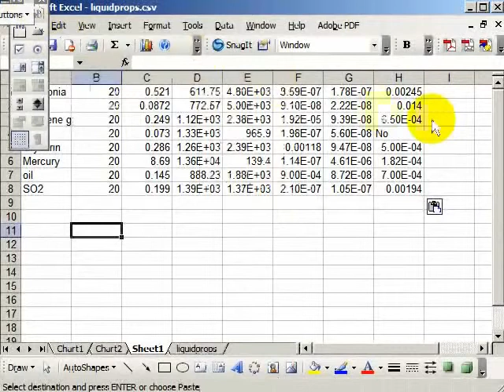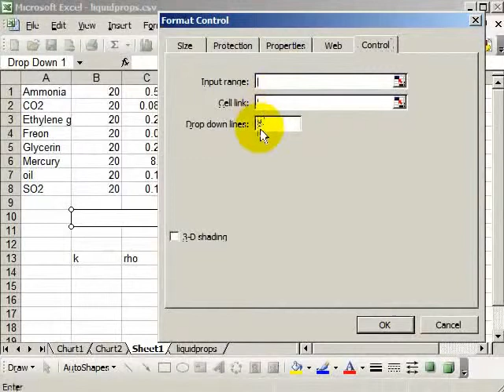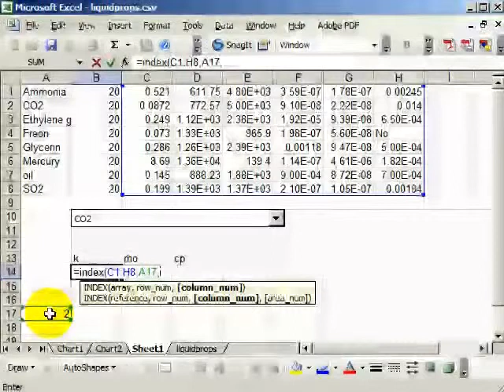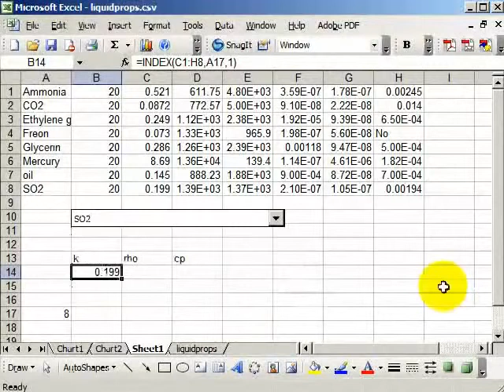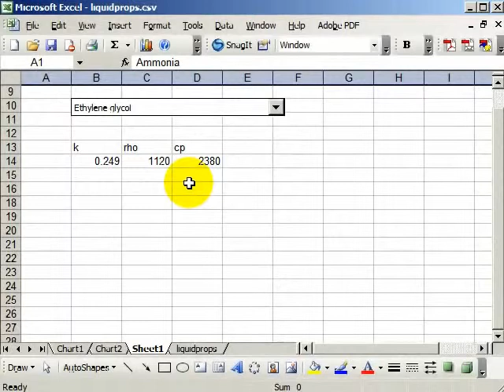Drop Down Lists in Excel Spreadsheets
Drop Down Lists in Excel Spreadsheets, how to Drop Down Lists in Excel Spreadsheets